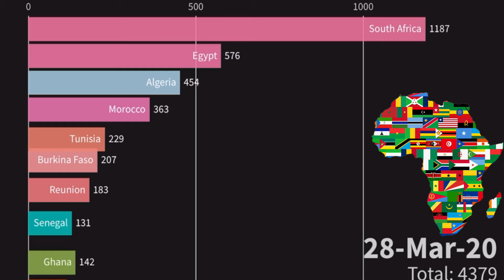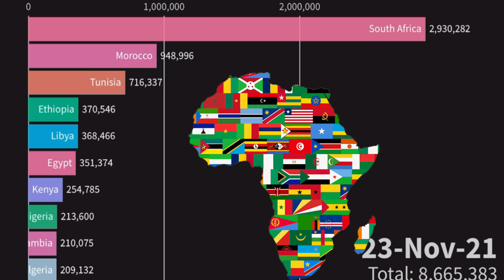Africa | Covid Cases Overtime